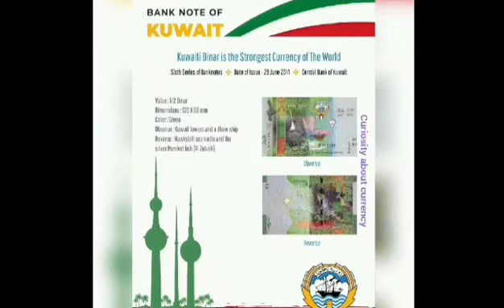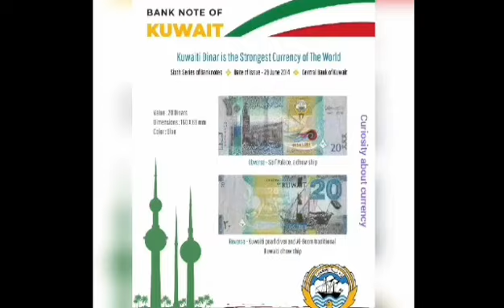86 - Himel Mark Rozario.. ভাইয়ের কালেকশন || discovery of coins